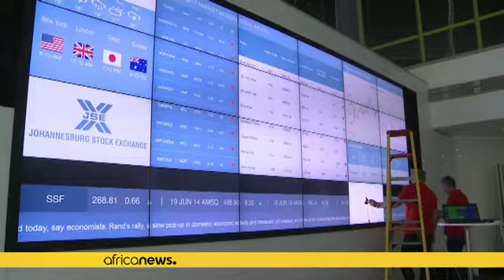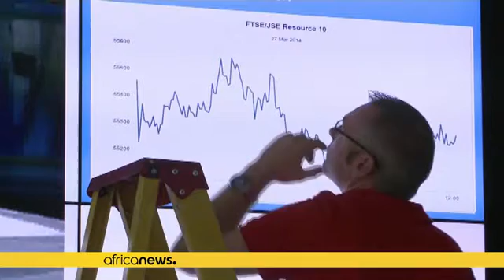MTN Nigeria ouvre son capital pour payer 1 milliard $ d'amende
*La filiale nigériane de la compagnie sud-africaine voudrait lever un milliard de dollar dans une offre publique initiale.*

L'objectif de l'opération est de trouver, auprès du grand public, l'argent nécessaire pour faire face à l'amende infligée fin 2015 par Abuja au géant des télécoms.

Même si l'information n'a pas été confirmée par l'entreprise, les milieux financiers assurent que les actionnaires minoritaires de MTN Nigeria devraient vendre une partie de leurs parts ou se retirer complèteme…